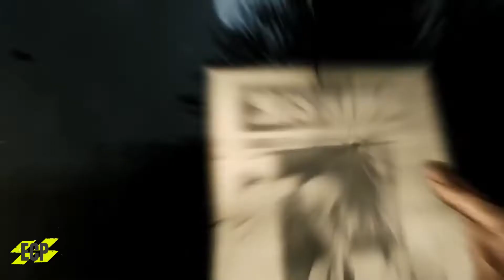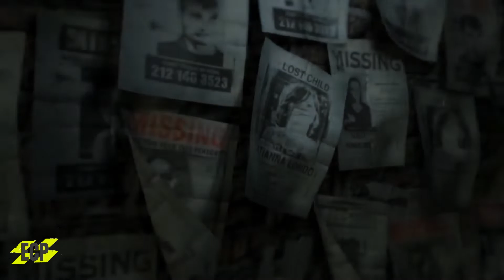Resident Evil Phoenix Announcement trailer PS5 Concept by Escape Interactive